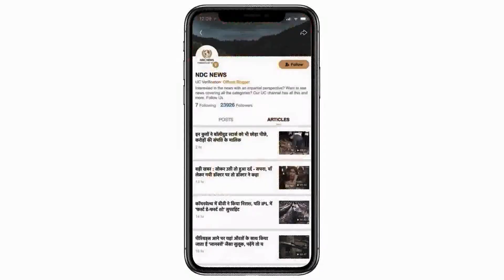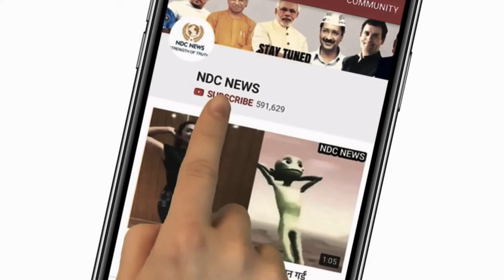Redmi Y1 खरीदने पर मिल रहा भारी डिस्काउंट और साथ ही 280 GB डाटा फ्री